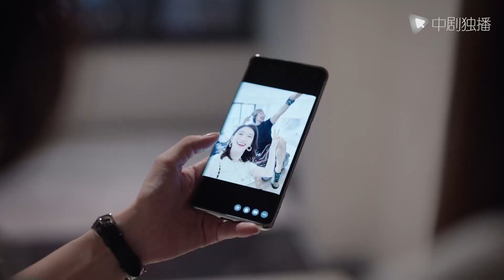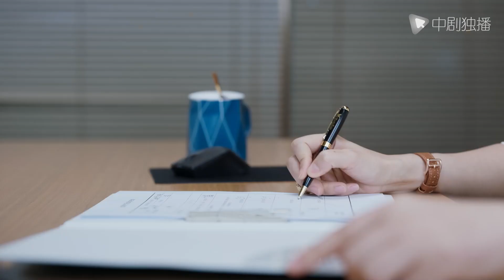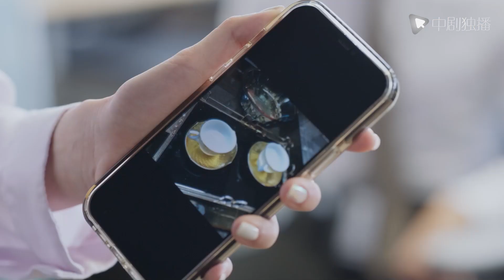杨采钰全用奢侈品，八卦同事羡慕嫉妒恨，不料第二天她出手一招惊呆所有人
► 剧情简介：故事依旧发生在欢乐颂小区，讲述五个同住一层的女生，从互相猜疑到彼此敞开心扉，相互帮助，携手面对生活里的大小困难，各自收获成长与蜕变的故事。
►领衔主演：江疏影、杨采钰、张佳宁、张慧雯、李浩菲、窦骁